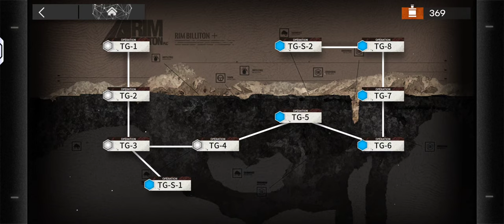[Arknights] TG-4 + CM 2 Operators AFK Strategy